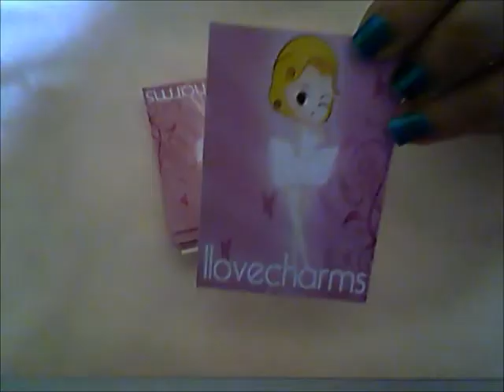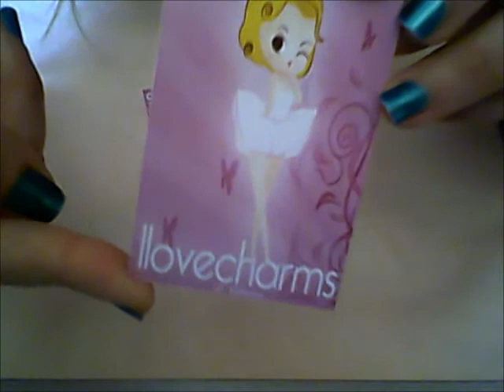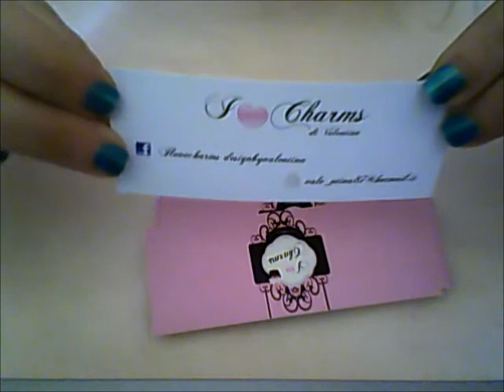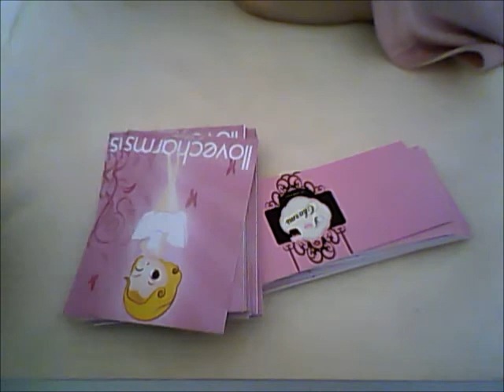Finalmente... i miei bigliettini da visita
Dopo tanto tribolare ecco anche i miei bigliettini da visita...ne sono molto fiera!!! Spero vi piacciano...
Se vi interessa crearne contattatemi o per messaggio privato o per